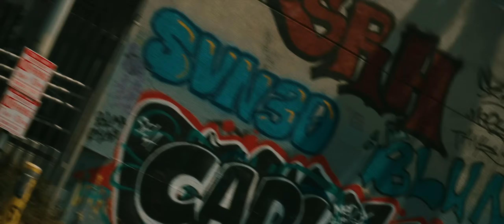HEXXX - Another Day (feat. Shaggy 2 Dope) Official Music Video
"Tales of a Cursed G" drops 8/18/23! PreOrder on iTunes with a 5 star review that says "Big West Coast WHOOP WHOOP!!!" | Catch HEXXX on Tour with Shaggy 2 Dope & DJ Clay from Sept. 8 to Oct. 8, 2023, Buy HEXXX Meet & Greets at HEXXX.com

Audio Credits
Produced by: Maezi666

Video Credits
Performed by: HEXXX, Shaggy 2 Dope of Insane Clown Posse
Shot, Edited, & Directed by: King Zabb

Location
Infamous 6th Street Bridge, Los Angeles

72Topless, DJ Clay, Macey, Justin, JoeJoe, Shaggy the Airhead, Alcatraz, Insane Clown Posse, the City of Los Angeles and all the Juggalos watching!